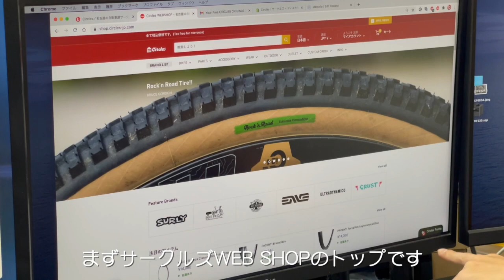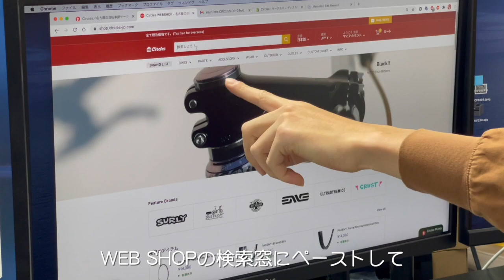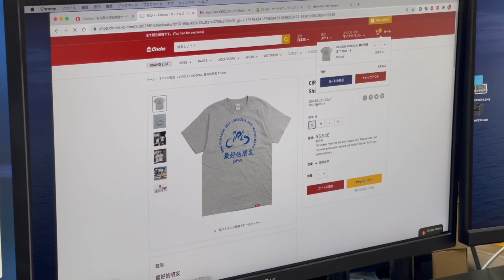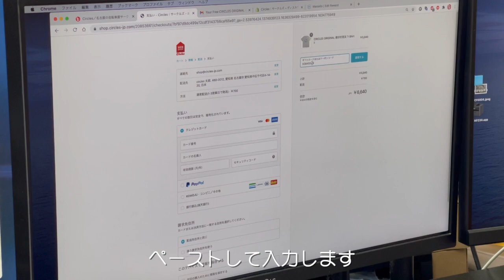サークルズポイントの使い方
サークルズのWEB SHOPや店頭で買い物をするとサークルズポイントが貯まります。割引コードやグッズと交換できます。
交換方法が少し分かりにくいので、解説してみました。
サークルズポイントの詳細はこちらをご確認下さい。